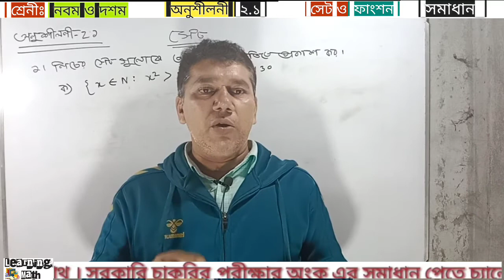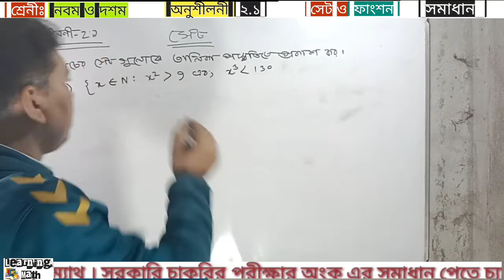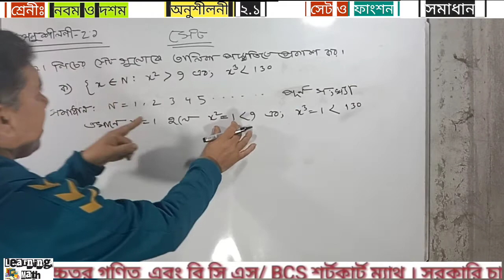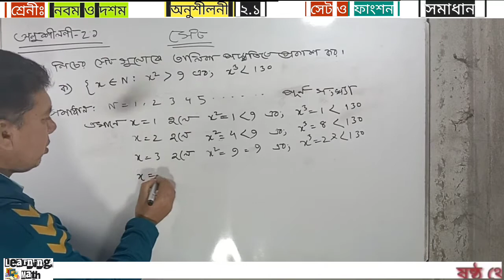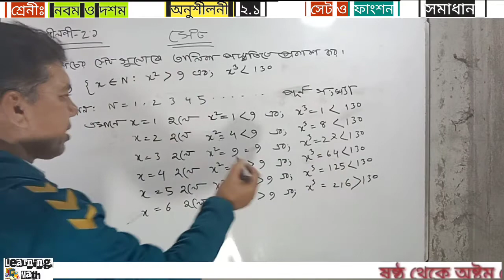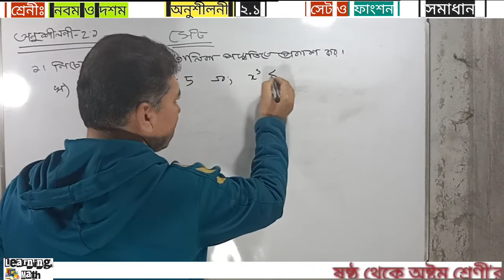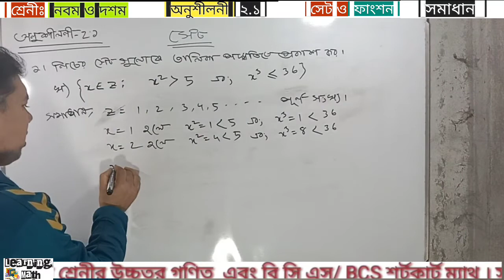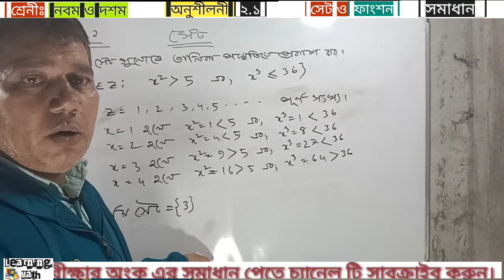SSC Math ২.১ |Class 9-10 Math ২.১ |সেট ও ফাংশন 1নং ক ও খ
SSC Math ২.১  |Class 9-10 Math ২.১ |

BCS প্রশ্ন শর্টকার্ট সমাধান/43তম বি.সি.এস প্রস্তুতি :-

পরিবার পরিকল্পনা অধিদপ্তর /প্রাথমিক শিক্ষক নিয়োগ পরীক্ষা প্রশ্ন/অংক সমধান:-

নবম-দশম শ্রেনী সাঃ গনিত এর সকল সমাধান :-

নবম-দশম শ্রেনী -অনুশীলনী 4.3  |বীজগণিত

নবম-দশম শ্রেনী -অনুশীলনী 4.4  |বীজগণিত

📚:Lecturer: Md Sohel Sir
Editor &
Director : Eng HM E.
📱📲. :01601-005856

এই অনুশীলনী এর কোন সমাধান যদি ছাত্র-ছাত্রীদের বুজতে সমস্যা হয় । তাহলে কমেন্ট এ জানালে আসা করি আপডেট ক্লাস এর মাধ্যমে সমাধান দেয়া হবে। এই বিষয়ে আপনার কোন মন্তব্য থাকেল অবশ্যই জানাবেন । Learning Math সব সময় সমাধান আপনার পাশে। আপনাকে অনেক ধন্যবাদ।

©Learning_Math _Team®2021বাংলাদেশ